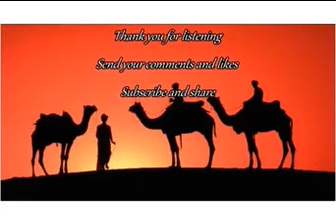HASBI RABBI JALALLAH/ হাসবি রাব্বি জাল্লাল্লাহ/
bangla gojol
new gojolbd
gojol islami songit
bangla gozol
হামদ ও নাত গজল
ইসলামি গান
ইসলামী সংগীত
Bangla nat
hasbi rabbi jallallah
 bangla gojol
bangla islamic song 2019
হাসবি রাব্বি জাল্লাল্লাহ